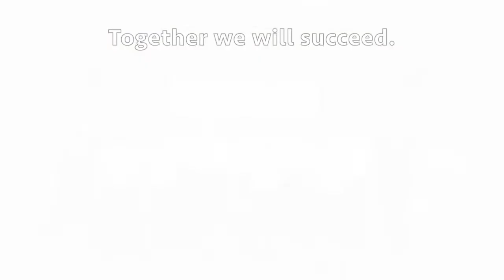School Song MV_2021